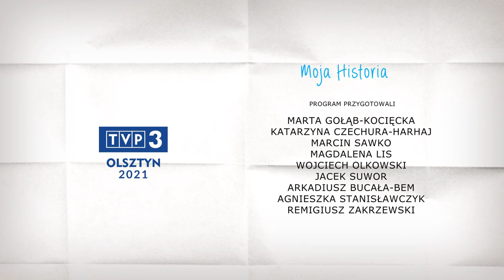MOJA HISTORIA odc. 10 - 2021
Czy wiesz, że równowaga psychiczna jest konieczna do zachowania dobrej kondycji fizycznej. Jak zachować wewnętrzny balans i na co zwrócić uwagę? Zapraszamy do Mojej historii.